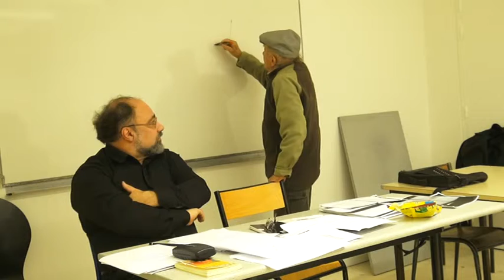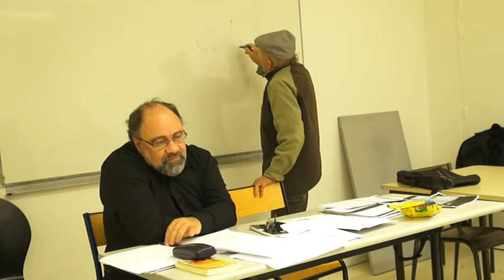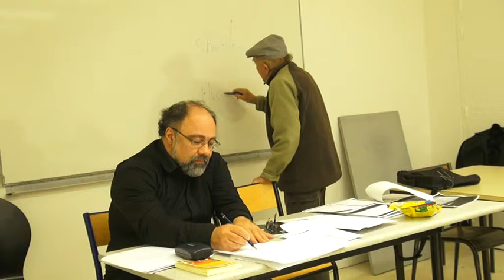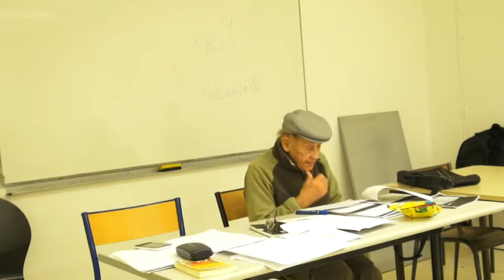Séminaire René Schérer avec Thierry Briault, ¨ Confrontations¨, le 13 novembre 2014 Partie 2